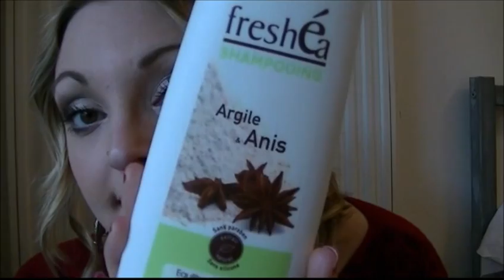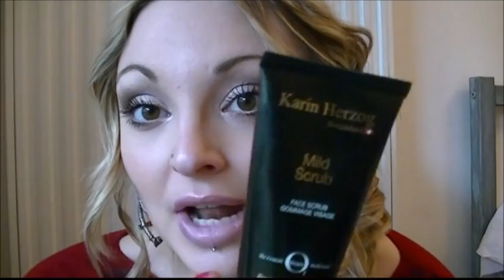Mes Tops et Flops du mois d'Avril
mes produits chouchous et quelques déceptions